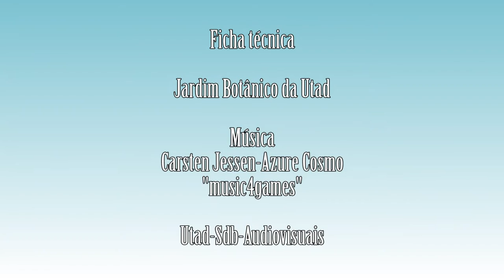Pedicularis sylvatica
Vídeo da espécie Pedicularis sylvatica